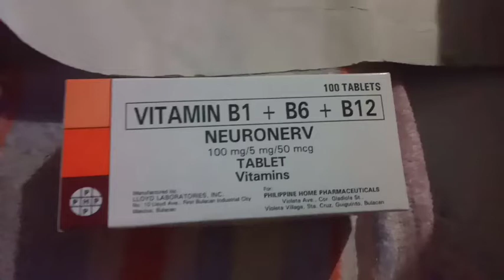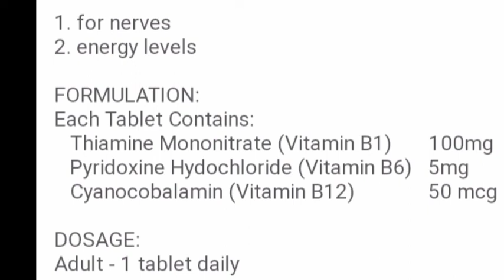Vitamin B Complex Supplement/Neuronerv....Try ko lang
Try ko lang to guyz if effective cya sakin..tablet Vitamins for my energy levels and nerves.